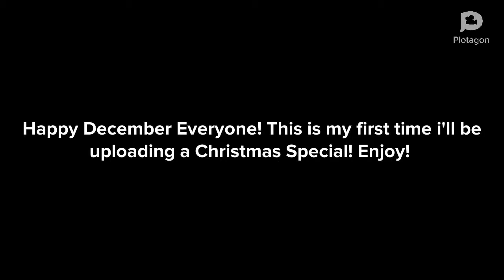Sarah Get's Grounded On Christmas (CHRISTMAS SPECIAL)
I decided today to make a Christmas Special just for you! Enjoy!

It's a snowy Christmas Eve in plotagonia. Today, Sarah's former friend Jennifer from high school came over to her house to spend the holiday with her parents. Few moment's later they started opening present's. Sarah wanted a gaming pc for a long time but she didn't get it. Instead, She got a grounding from her mom Catherine.

Due to Catherine's voice being a little weird, I had to change it from Sara to Karen. Her new karen voice will debut in all of the Sarah get's grounded episodes.